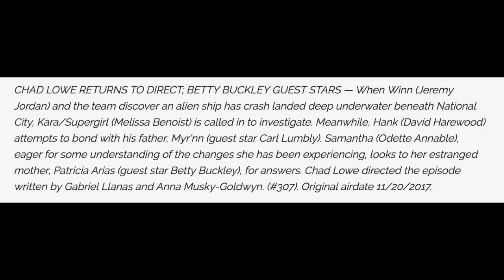Mon-El Returns! Legion of Superheroes! - Supergirl 3x07 Trailer Breakdown!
Supergirl 3x07 Promo Trailer Breakdown! Supergirl 3x07 Promo, The Flash Season 4 Trailer, The Flash 4x07, Arrow Season 6 Trailer, Legends of Tomorrow Season 3 Trailer, Supergirl Season 3 Trailer.

--- Channel Info ---